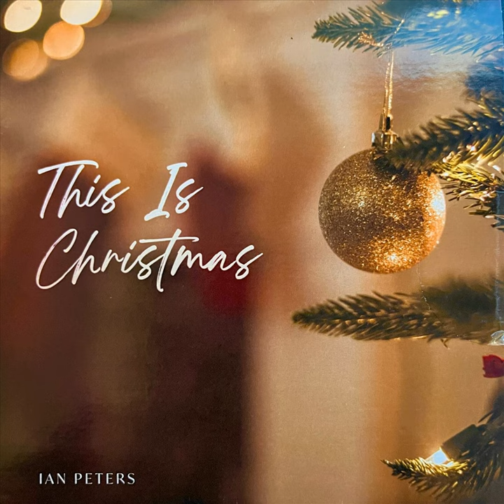So This Is Christmas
So This Is Christmas · Ian Peters